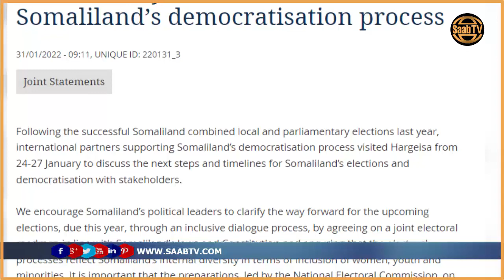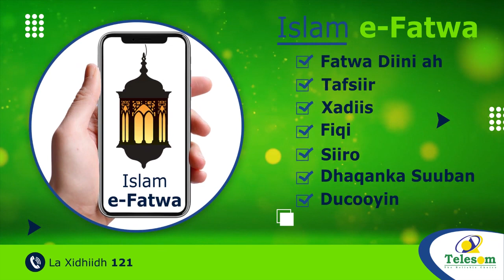"Diwaan-Gelinta Doorashada Waa In Imika La Bilaabo” Beesha Caalamka